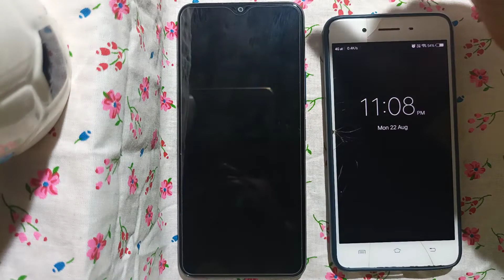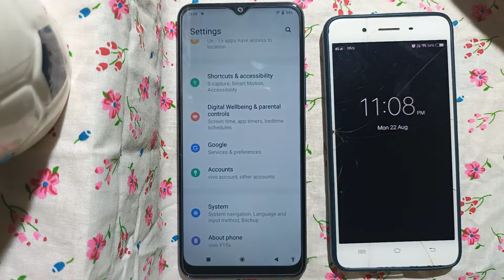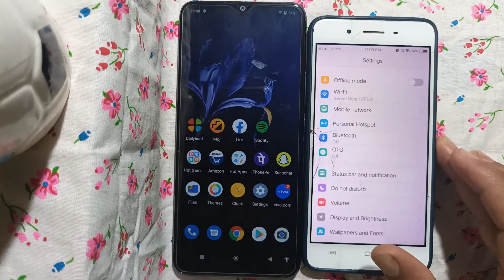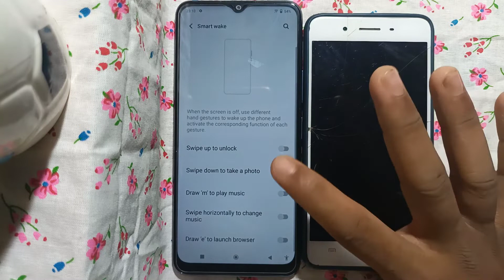Smart wake in vivo / vivo mobile me Smart wake use kaise kare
this video is tittled " Smart wake in vivo vivo, mobile me Smart wake use kaise kare " because in this video I Will tell you that how to use smart wake in vivo smart. "smart wake is a important setting of Vivo mobile. smart wake is a vivo mobile hidden setting . if you want to know this hidden setting of Vivo smart wake so watch the full video and learn that how to on smart wake and how to use smart wake.

topics covered:-
vivo mobile me Smart wake use kaise kare
how to use smart wake in vivo
smart motion smart wake
vivo mobile me smart wake setting ko use kaise kiya jata hai.